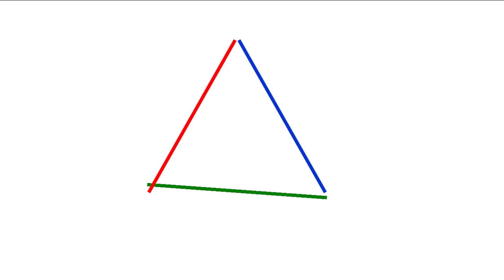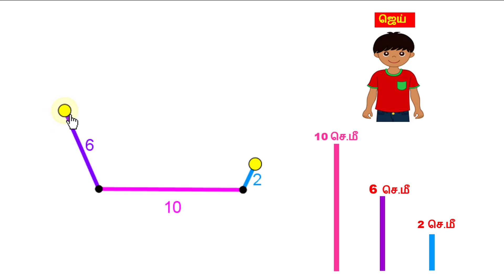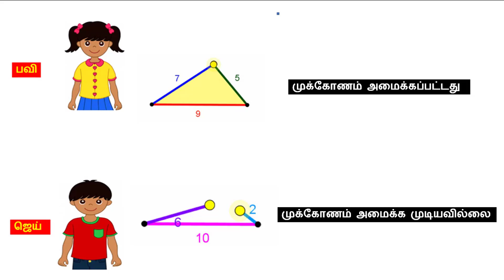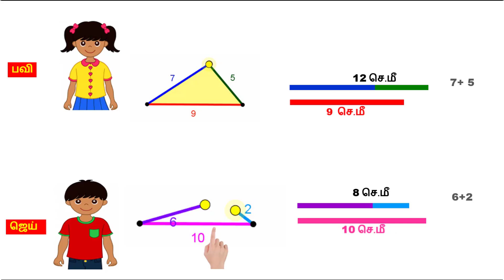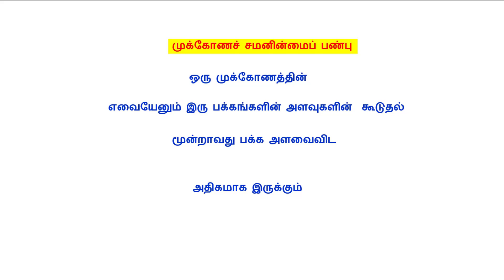Triangle Inequality property (QR Code Video Class- 6) - Created by S.Vaitheeswaraprabu , Tamil Nadu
This interactive animated video explains Triangle Inequality property. Created by S.Vaitheeswaraprabu , Tamilnadu